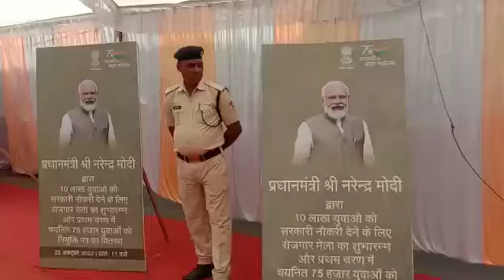PM @narendramodi ji address at the launch of RozgarMela !